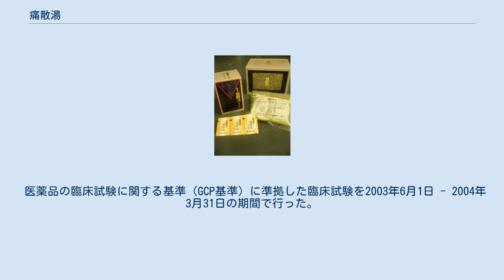痛散湯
痛散湯（つうさんとう）は、再春館製薬所が販売する、一般名としては麻杏薏甘湯加防已（まきょうよくかんとうかぼうい）と称される一般用生薬製剤である。
 指定第二類医薬品に区分されるため、ラジオCMでは「薬剤師又は登録販売者にご相談の上、使用上の注意をよく読んで正しくお使いください。」のアナウンスが流れる。
しかし、再春館製薬所の通信販売及び直営店舗でしか購入できないため、一般用医薬品でありながら薬局やドラッグストアでは購入できない特殊な市販薬である。
同じ薬を要する場合、薬研による調合を行なっている漢方薬局に調合を依頼する必要がある。
 日本で唯一、従来から通信販売が行なわれていた医薬品でもある。
 痛散湯には2種類の製品があり、煎じタイプ（商品名：痛散湯）と、顆粒タイプ（商品名：再春痛散湯エキス顆粒）がある。
1960年に煎じタイプ、1969年に顆粒タイプの製造販売承認を取得している。
 痛散湯は、後漢の張仲景が書いた漢方の古典である『金匱要略』（きんきょうようりゃく）に記載されている麻杏薏甘湯を処方の由来としており、これに、痛みの改善を目的として「利水消腫」の効能を持つ防已（ボウイ）が加えられた独自の処方である。
 また、漢方医学独自の「気・血・水」の考え方に基づいて開発された製剤で、独自に配合された生薬の相乗効果で痛みを徐々に緩和する。
対症療法的に痛みを緩和させる西洋医学とは異なり、「根本治療」考え方に基づき「気・血・水」のバランスの乱れを改善し、痛みが起こりにくい体質へと改善していく医薬品である。
 痛散湯の特徴として、化学原料を一切使用せず生薬のみを原料として製造されている。
そのため、身体への作用は穏やかだが、継続することにより慢性的な痛みに効果を発揮する。
痛散湯を販売している再春館製薬所では、「養生」という考え方がなされているが、これは、身体に本来備わっている自然治癒力を最大限に活かすために、普段から食べ物を工夫したり身体を気遣ったりすることをいう。
 麻黄（マオウ） 杏仁（キョウニン） 薏苡仁（ヨクイニン） 甘草（カンゾウ） 防已（ボウイ） 麻黄（マオウ） 杏仁（キョウニン） 薏苡仁（ヨクイニン） 甘草（カンゾウ） 防已（ボウイ） 動物胆（どうぶつたん） 三叉神経痛、肋間神経痛、後頭神経痛、腕神経痛、坐骨神経痛などの各種神経痛、急性慢性関節リウマチ・肩関節周囲炎（四十肩）などの疼痛に効果あり。
 発熱して諸関節や各処の筋肉が腫れて痛む、神経痛・リウマチ・肩痛・筋肉痛・関節炎の諸症に効果あり。
 医薬品の臨床試験に関する基準（GCP基準）に準拠した臨床試験を2003年6月1日 - 2004年3月31日の期間で行った。
 顆粒タイプを3カ月服用して、変形性膝関節症、肩関節周囲炎、坐骨神経痛の自発痛が60%以上改善した人数の割合はそれぞれ91.7%、87.5%、78.6%であった。
 僧帽筋部・関節軟骨に対する作用 顆粒タイプのヒトへの16週間の経口投与により、筋肉の緊張緩和と、軟骨コラーゲンの分解が抑制される可能性を認めた。